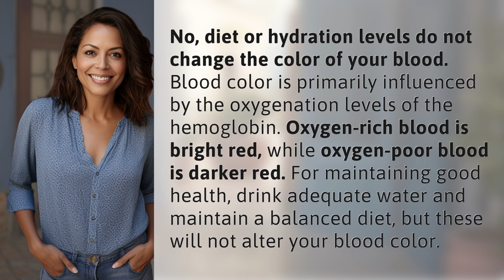Can diet or hydration levels change the color of my blood?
The Truth About Blood Color and Diet 👉 Blood Color & Diet 👉 Learn why diet and hydration do not change the color of your blood. Blood color is determined by oxygenation levels, not diet or hydration. Stay healthy with a balanced diet and adequate water intake.

Laura S. Harris (2024, May 22.) Can diet or hydration levels change the color of my blood?
    🌐 AskAbout.video